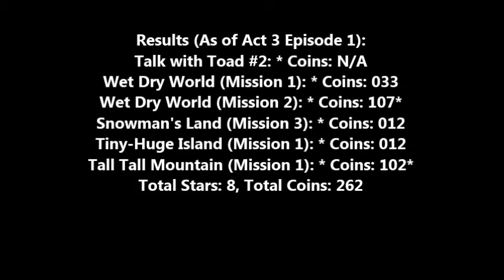Let's Play Super Mario 64 Act 3 Episode 1: The final act begins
(Read the description before you watch)
(Episode 10) Welcome to the third & final act of "Super Mario 64". Sorry that it's been a while since the finale of Act 2, but now I'm back! Now, let's go to the second & third floors. Well, I originally have all of Act 3 filmed using "ElGato game capture HD", but in my last recent video, the game capturing software will always fuck-up the damn audio when it's present. So I had to filmed Act 3 episode 1 in three choices; 1). Record all of Act 3 without any audio & use in-use notes in the YouTube video editor. 2). Record all of Act 3 with audio in which the game capture software'll fucked-up 90%-99% of the whole audio, making the viewers click the dislike button.Or 3). Just film all of Act 3 with my Flip cam mini & my Fujifilm XP camera I got for my 19th birthday that I now have a new battery to it. And it looks like I chosen choice 3! And when I tried to edit the episode in Sony Vegas Platinum Movie Studio 9.0, it won't work and nags me to install "Quick Time", and so I did, but still doesn't do anything! D': So I switch to Live Movie Maker instead. That means that episodes filmed from my Flip cam mini is edited in my platinum movie studio 9.0, while episodes filmed from my FujiFilm XP camera gets edited in Live movie maker. That counts towards other future episodes of my let's plays. Thanks y'all! ^.^')